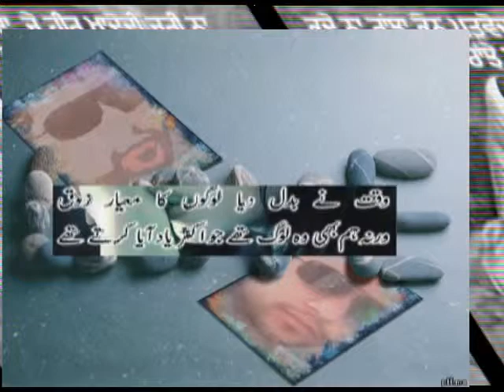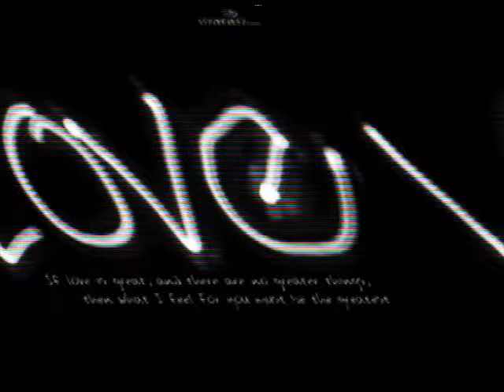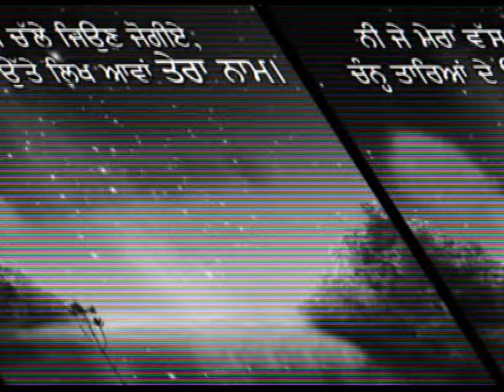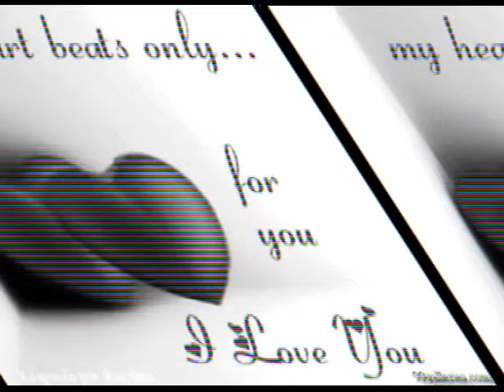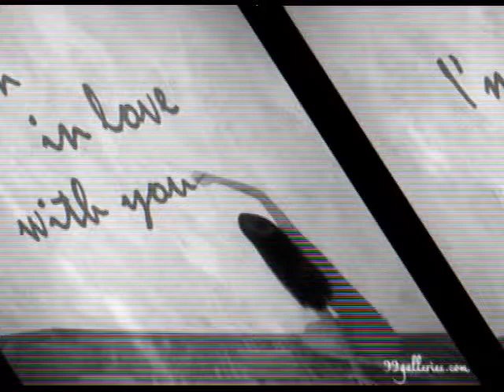ashfaq sarwar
ik bewafa k naam